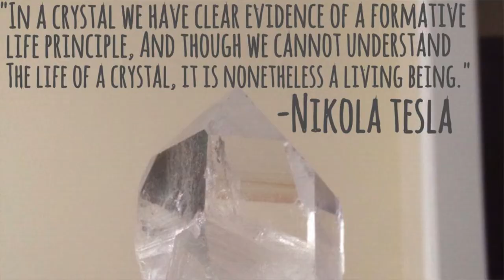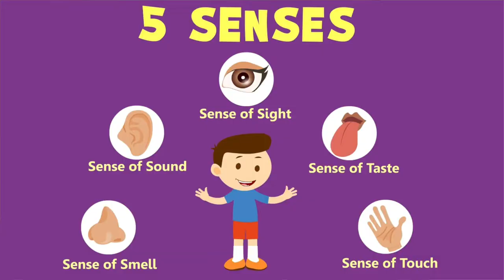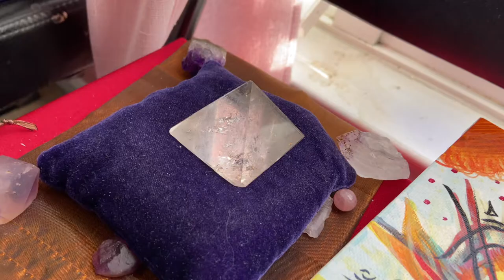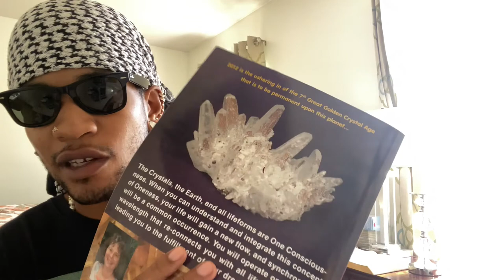Crystal Facts & how they work with humans